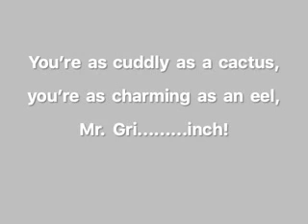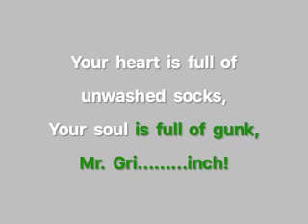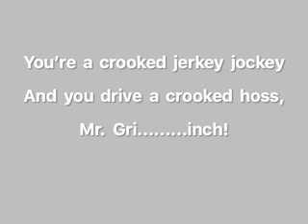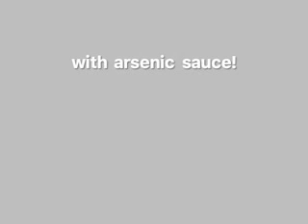1ST - You're A Mean One, Mr Grinch (WITH VOICES)